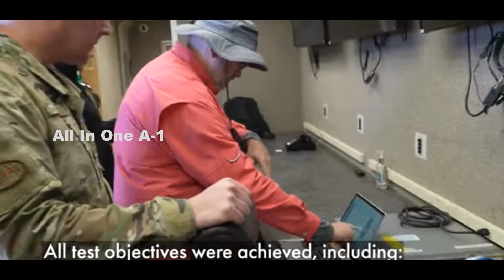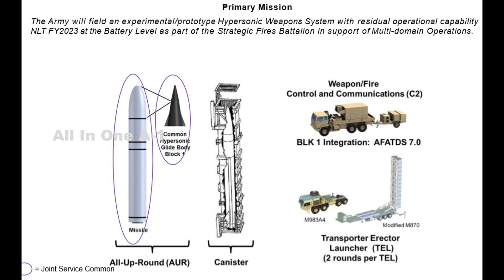US Army’s ‘Dark Eagle’ Long Range Hypersonic Weapon is About to Ready in Six Months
Please Support As and Give me a Feed Back to Improve.

The US Army intends to convey the primary live Test Fire of its hypersonic missile Dark Eagle (Long-Range Hypersonic Weapon) in "about” six months.
The Army's Rapid Capabilities and Critical Technologies Office has been quickly fostering the land-based, ground-sent off Long-Range Hypersonic Weapon, one of the main 35 modernization needs, fully intent on sending a functional capacity in monetary 2023.
"We begin conveying those live Test Fire, I'll just generally express, in around a six months," Lt. Gen. Neil Thurgood said during a show at the Space and Missile Defense Symposium in Huntsville, Ala.